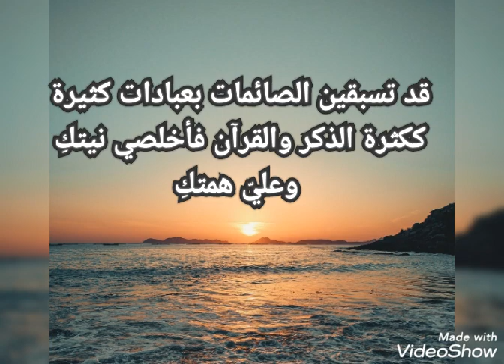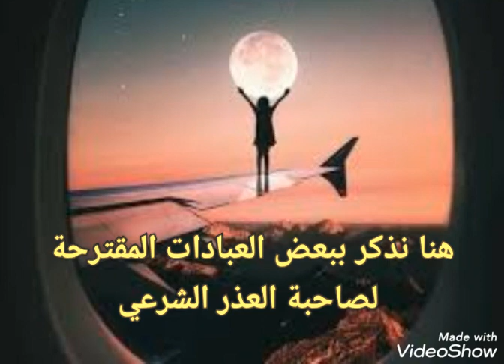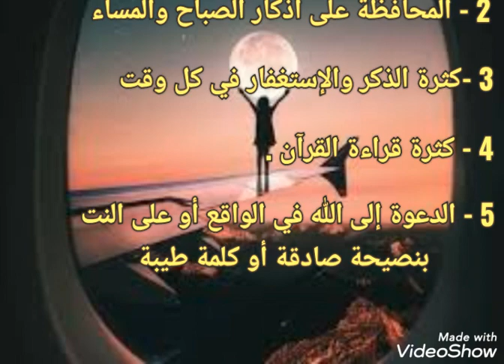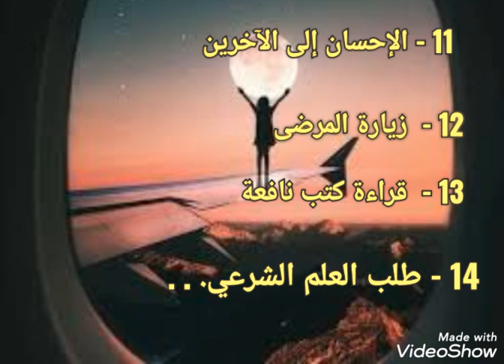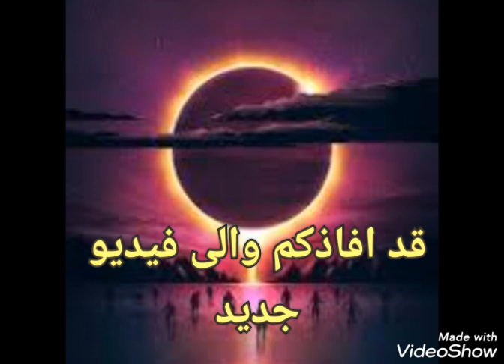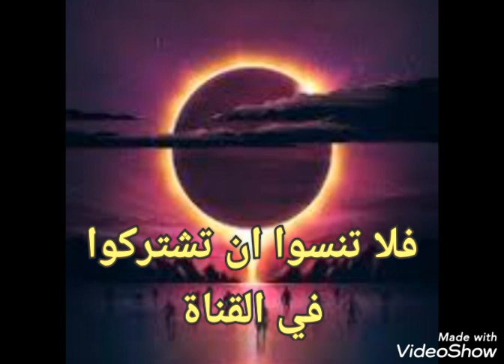قراءة الحائض للقرآن عن طريق الحاسوب المحمول أو الجوال